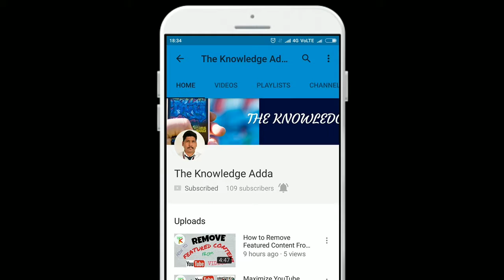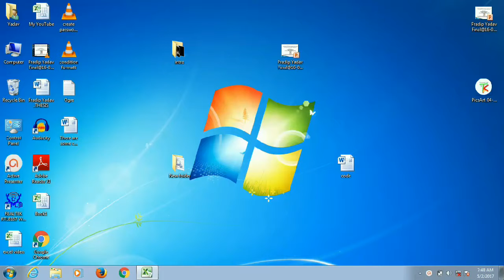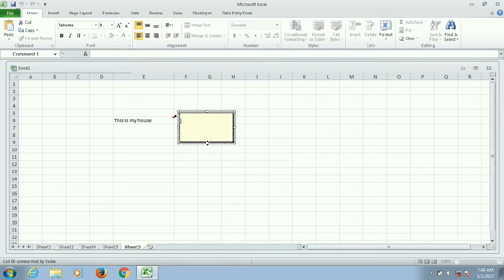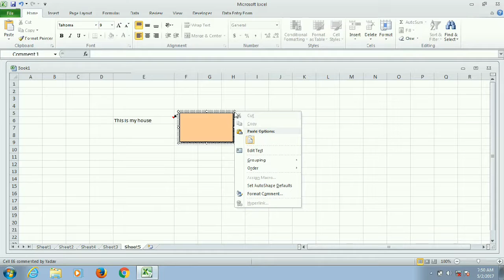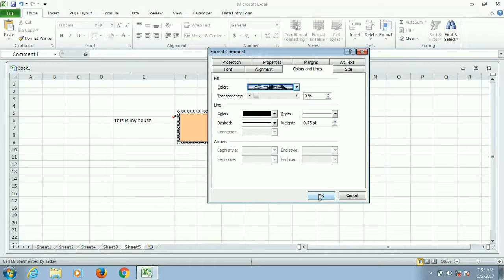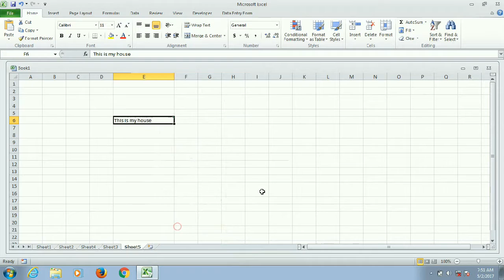How To Insert a picture into an Excel Comment Box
In this video i am going to tell you that how to insert image in excel.  I am going to make comment box as stylish as much as possible. In this video you can find out how to insert image in excel cell. Use image in comment box to make comment box more visible and good.

Insert Picture in Comment In Excel
Insert a picture into an Excel Comment Box
How to insert picture or image in Excel comment Box?
Excel Tutorial: How to Add Picture/Images to a Comment in Excel 2007, 2010 & 2013
How to Insert a Picture in Comment Box in Microsoft Excel
How to Insert Picture Comment in Excel | Excel Tutorial in Hindi
How to insert a picture into a comment box in Microsoft Excel
Insert Pictures in Excel Neatly Sized to Fit Cells Automatically